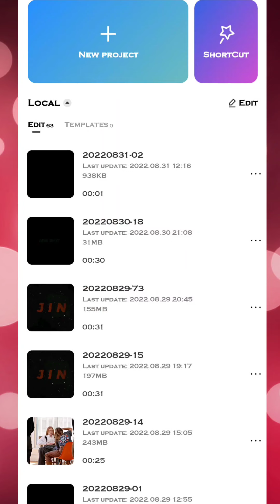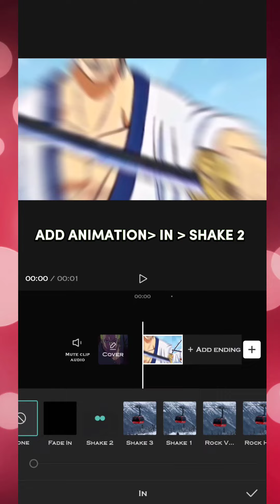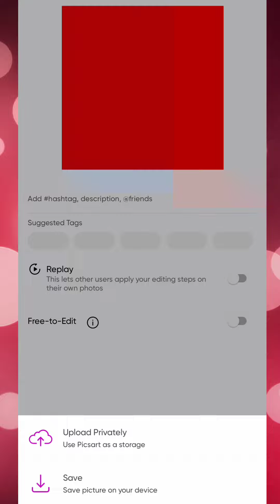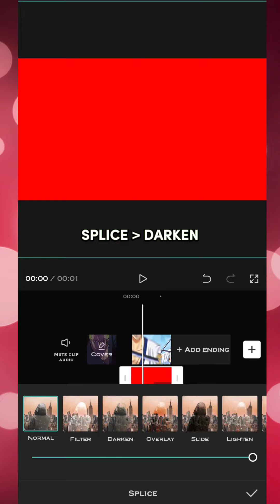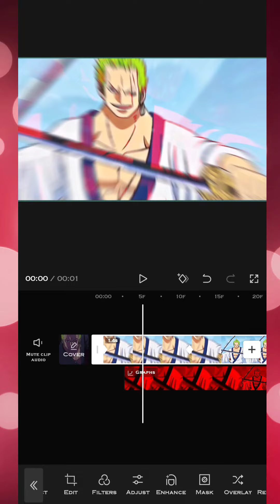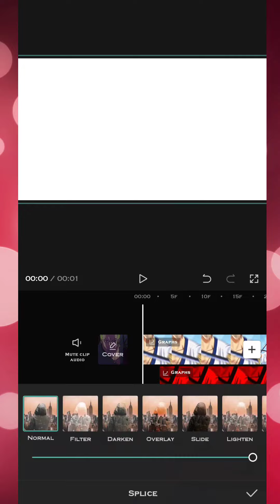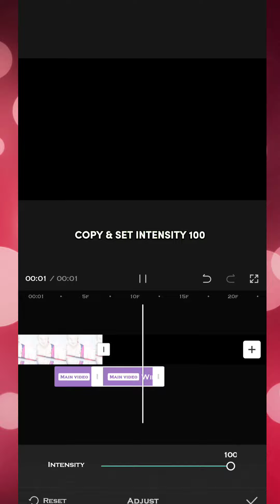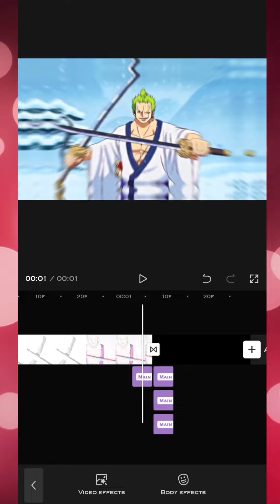Smooth Turbulent + Twitch Shake Like After Effects in Capcut 💕 | Capcut Amv Tutorial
Software - Capcut & PicsArt